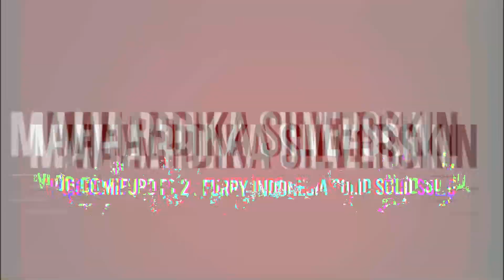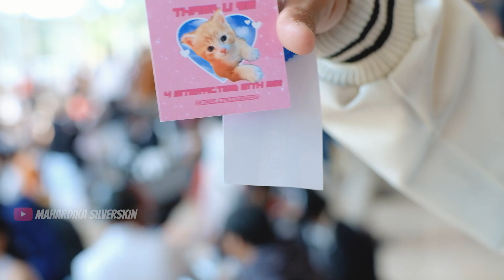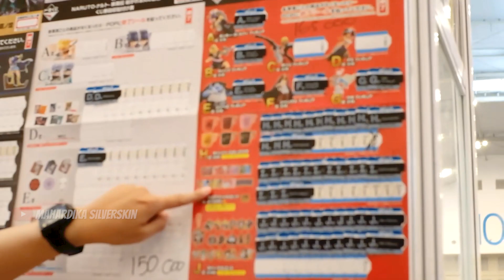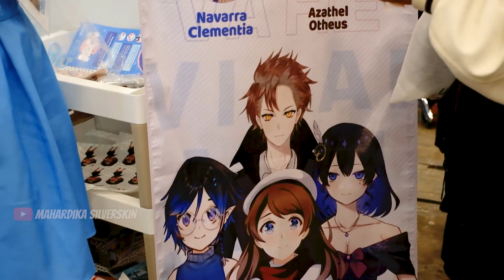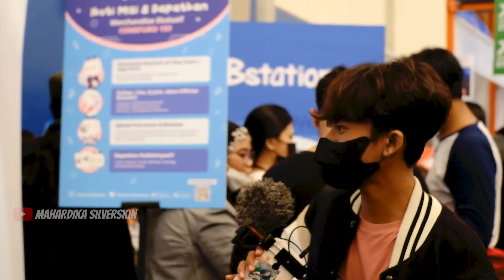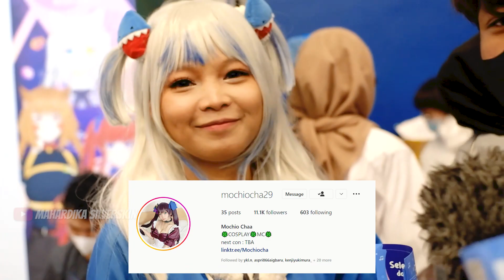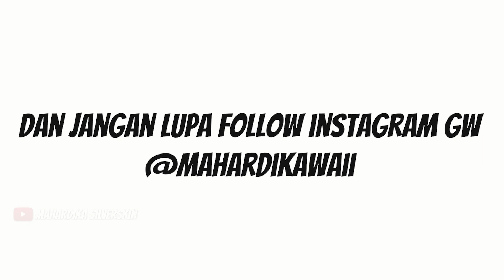WANGY PISAN KAYAK BONEKA ASLI! Menjelajah Dunia Wibu sampai ke Negeri Wano - COMIFURO 15 (Part 2)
Comifuro 15 - Day 1 | 24 September 2022 at Indonesia Convention Exhibition (ICE), BSD Tangerang.

Hello guys! di video kali gw akan menyajikan sebuah vlog yang sangat special! dari sekian banyak event yang gw datangi, Comifuro 15 menjadi salah satu concern gw yang bener-bener pengen coba gw datengi. Setelah sekian lama penantian, akhirnya gw bisa juga menjajal event tersebut. Gila! gw bener-bener gak nyangka acaranya bakal se-meriah ini dan juga cosplay-nya luar biasa semua, udah serasa ngevent di luar negeri cuy! haha.